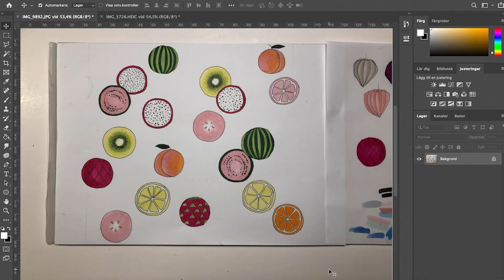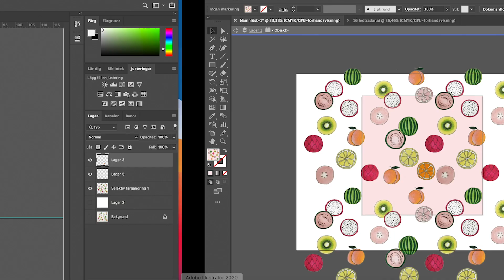Drawing pattern: "A taste of everything" Satisfying timelapse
Pattern: A taste of everything
Theme: Pigment from fuchsia

Markers: from Copic Sketch 72 Color Set A
● RV09 - Fuchsia
● RV11 - Pink
● Y11 - Pale Yellow
● YR02 - Light Orange
● YG13 - Chartreuse
● G28 - Green Ocean
● 110 - Special Black
(● 0 - Colorless Blender)

Paper:
● Xl Marker pad from Canson